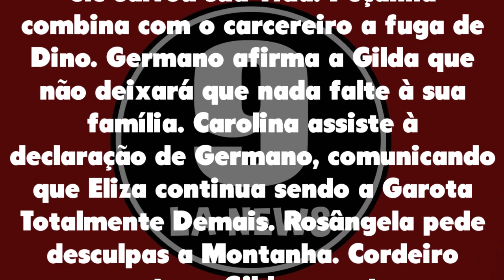Totalmente Demais 06/08/20 | Capítulo 112, Resumo 06-08 Quinta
Totalmente Demais Quinta 06/08/2020